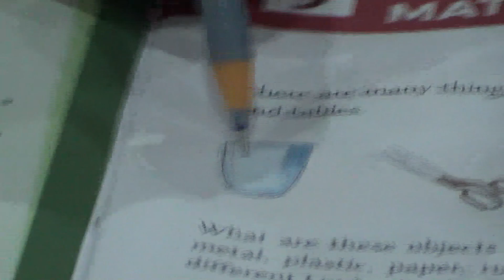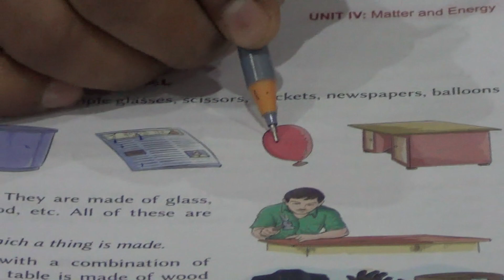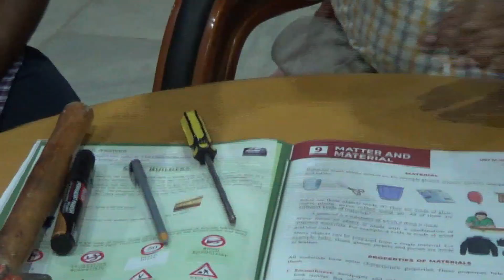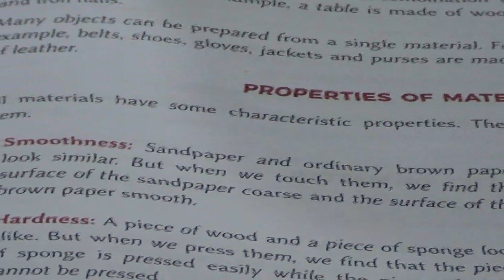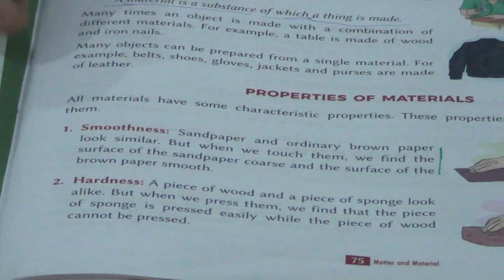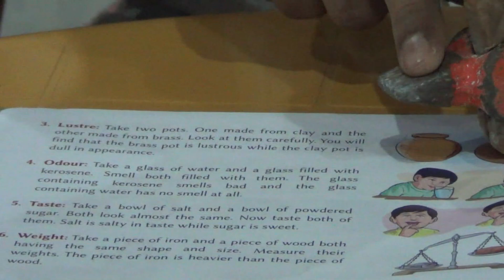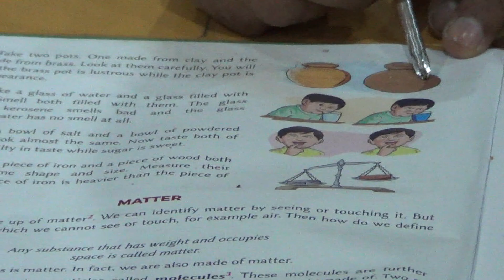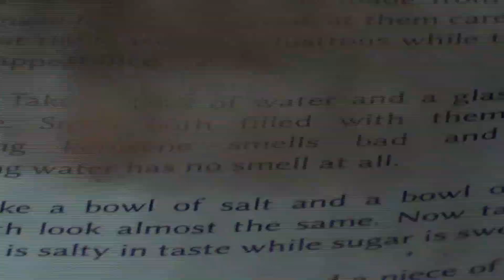CLASS 4 MATTER AND MATERIAL WEB SERIES 1